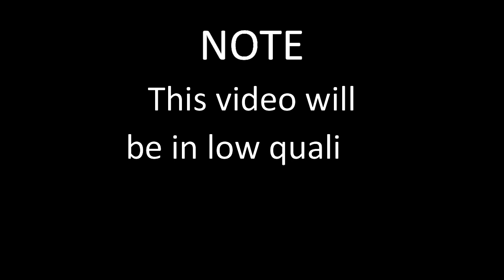2010 భోగాపురం లో...||అద్భుతమైన ఘటన||@SriramaSevak​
CLICK ON BELL ICON TO GET OUR NEW VIDEOS